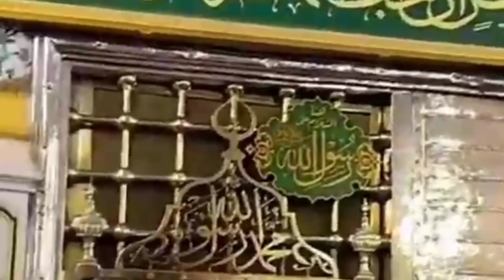Naat mubarik | khubsurat naat | موسیٰ نے جدوں دیکھی تصویر محمد دی | best youtub video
Your quiries
Learning click
Naat mubarik
khubsurat naat
# موسیٰ نے  جدوں دیکھی تصویر محمد دی #
# best youtub video